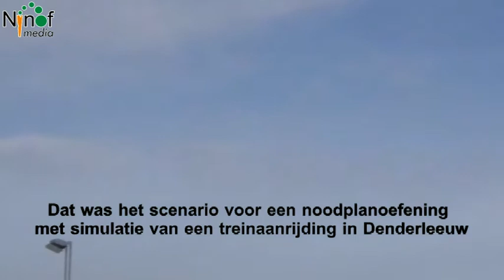Grootschalige noodplanningsoefening in Denderleeuw simuleert treinongeval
Op vrijdag 9 maart 2018 organiseert de federale dienst Noodplanning van de gouverneur van Oost-Vlaanderen - samen met de Gemeente Denderleeuw, Infrabel, NMBS, de hulpverleningszone Zuid-Oost, de lokale politiezone Denderleeuw/Haaltert, de federale politie, Defensie, de FOD Volksgezondheid, het Rode Kruis en de Civiele Bescherming - een noodplanningsoefening.